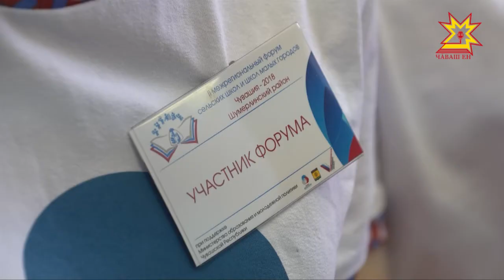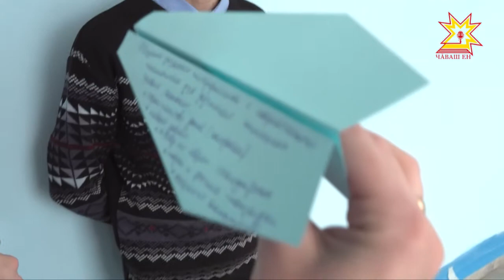В Шумерлинском районе прошел II межрегиональный Форум сельских школ и малых городов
На форуме обсуждали пути решения проблем профессиональной ориентации школьников. Наша съемочная группа побывала в Ходарской школе, куда съехались школьные команды из Коми, Мордовии,  Ульяновской области и Чувашии.